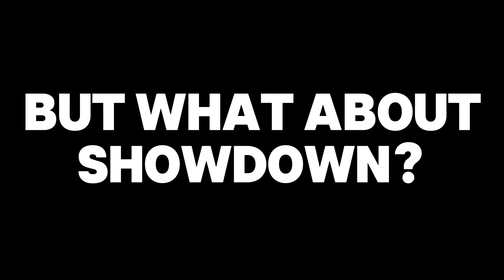Melody is INSANE (Also in Showdown)